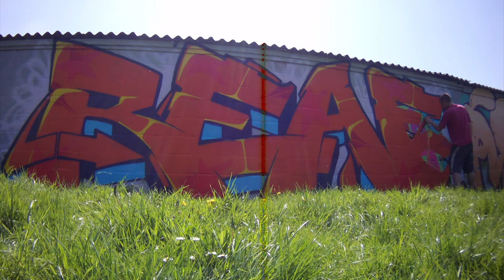Graffiti UK #11 - Bode jam